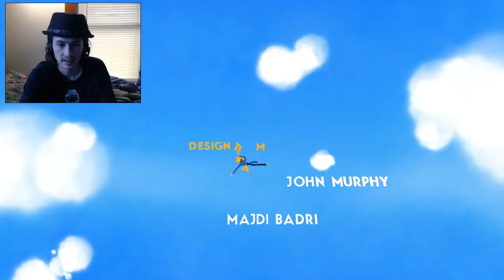Collecting Ties + Hard Mode! | Octodad: Dadliest Catch Part 6